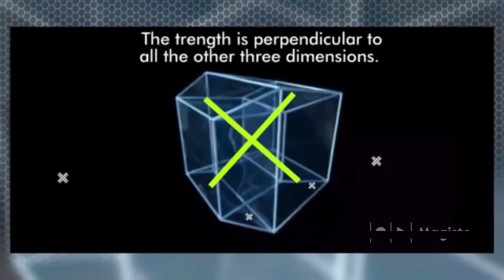the 4 DIMENSION explained part 7